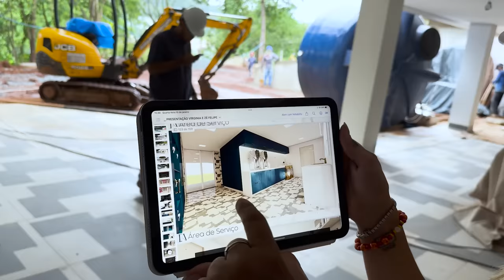MOSTREI COMO ESTÁ FICANDO NOSSA CASA CASA!!! PARTE 3!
QUER VER AS ATUALIZAÇÕES DA OBRA DA CASA DA VIRGINIA E DO ZÉ FELIPE??!